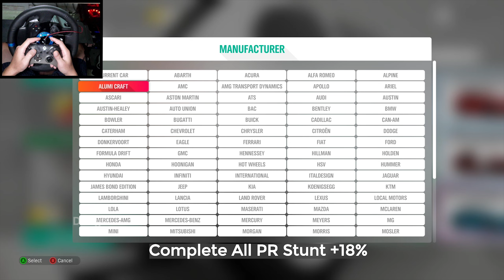Forza Horizon 4 - How to Complete Festival Playlist Summer season Update 38 - 50, 80 Percent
Forza Horizon 4 - How to Complete Festival Playlist Summer season Update 38 - 50, 80 Percent Unlock Horizon Backstage pass, Morris Traveller
Timestamps:
00:00 Intro
00:23 Photo Challenge
01:09 Weekly Forzathon Challenge
03:46 The Trial
05:14 Showcase Remix
05:50 Summer Games
07:14 Complete All PR Stunt
09:02 Cavallino Rampante
11:13 Locked Horns
13:04 Summer Specials
15:02 Monthly Rivals
16:15 Online Adventure

CPU: Intel i5 9400
Graphic: MSI Gaming X 1060 6GB
RAM: X2 Corsair Vengeance LPX 8GB
SSD: 256 GB
HDD: 1TB
Gamepad: Xbox One S Controller
Steering Wheel: Logitech G923
Webcam: Sony A6300